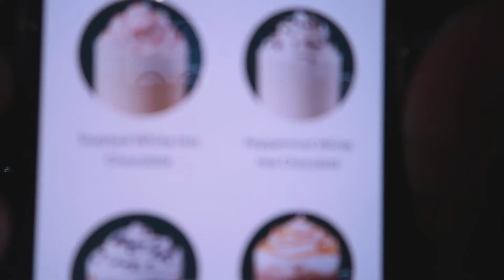TRYING THE NEW STARBUCKS HOLIDAY MENU 2020 (DAY 1) | NKTV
In today's video, a special guest and I will be trying the infamous Starbucks holiday menu - "Iced Peppermint Mocha", "Caramel Brulee Latte", and "Toasted White Chocolate Mocha"

Happy Holidaze! Kings & Queens! I am excited to announce that NKTV is not only back with a Christmas series, but also a giveaway. "12 Days of NKTV" will consist of twelve separate videos that will be uploaded between December 13 - December 25.

2. REPOST FLYER ON INSTAGRAM SORY + TAG ME
3. COMMENT "🎄🎄🎄" UNDER ANY VIDEO

In each video, there will be an item being given away at the end, you must follow the instructions to be entered. If you win any of the 12 small giveaway items, you will be removed from the list of people eligible to win the grand prize!